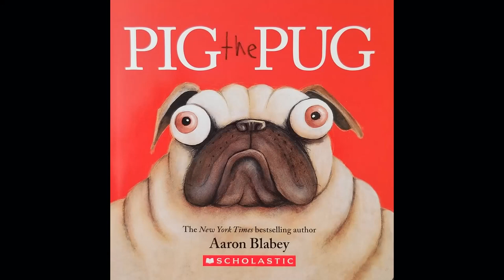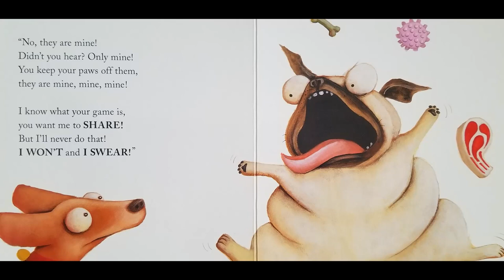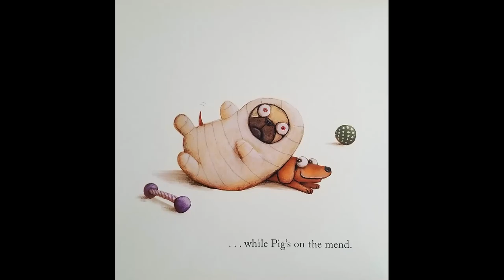STORYTIME- PIG the PUG - READ ALOUD Stories For Children!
Thank you for reading along with Munchkin Storytime where new children's books are posted and read aloud for your little readers educational enjoyment!!!

PIG the PUG
By Aaron Blabey

Pig is a greedy and selfish Pug. He has all the bouncy balls, bones, and chew toys a dog could ever want yet he refuses to share with his poor friend, Trevor. Little does he know, however, that being greedy has its consequences. Join Pig as he learns to share - the hard way!